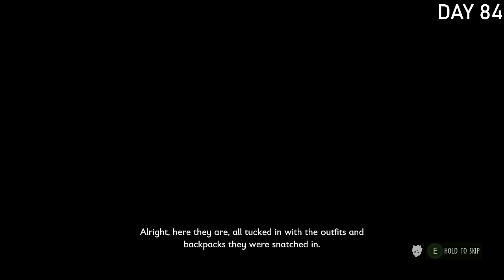I Spent 100 Days in Grounded Whoa mode and Here's What Happened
I Played 100 Days of Grounded Hardcore/Whoa Mode!